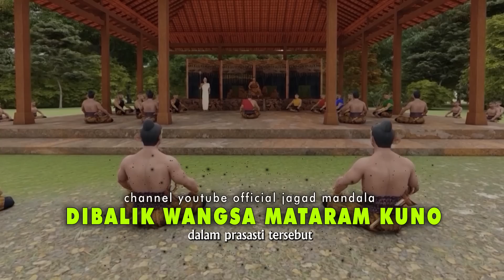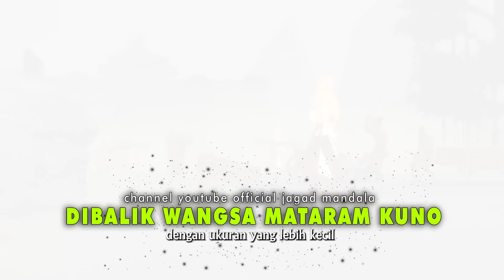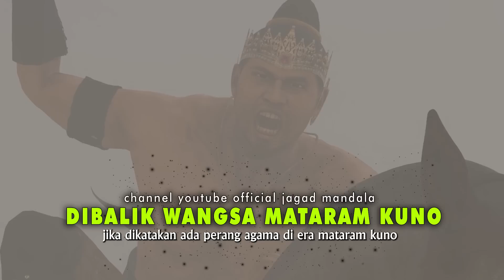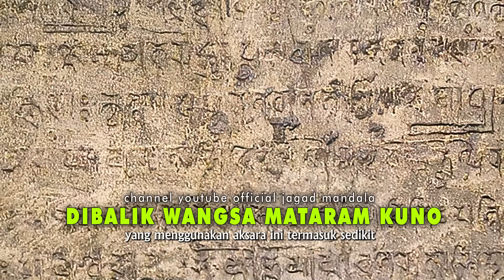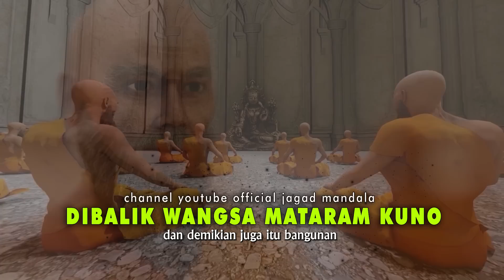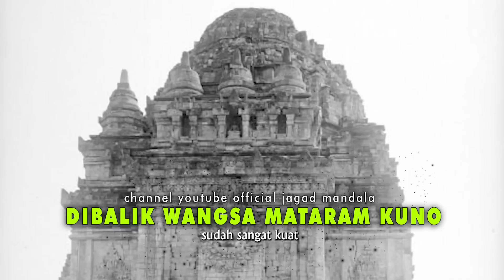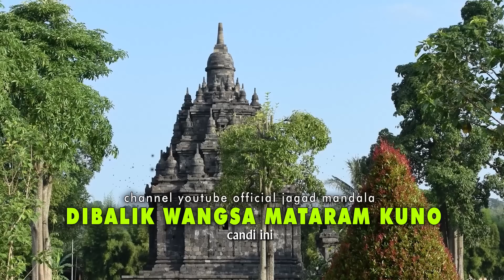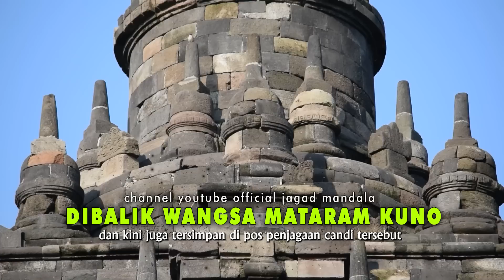Di Balik Wangsa Kerajaan Mataram Kuno | Mengungkap Kejayaan yang Hilang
Sejarah Kerajaan Mataram Kuno adalah tema kami kali ini.  Video ini akan  membawa anda menjelajahi pesona kerajaan yang pernah menjadi bagian penting dari sejarah Jawa dan Indonesia.

CATATAN :
1. Silahkan share link dan "bukan mengupload ulang video".
3. Media massa online/blog yang bersifat artikel dipersilahkan mengutip (bukan mencopy paste naskah/script) materi konten kami dengan syarat: 1) menyebutkan sumber 2) wajib mencantumkan link video atau embbed

KERJASAMA PENAYANGAN/PENGGUNAAN FOOTAGE UNTUK BROADCAST/TV
1. Kerjasama tidak termasuk Video On Demand  (VOD)
3. Format yang tersedia saat ini: (1) Frame Rate 25 fps, 1920 x 1080 (16:9), Video Codec H264, 48000 Hz, 320 bits, Stereo Mix 2 ch  "dan format alternatif yang dipersiapkan jika dibutuhkan " (2) Frame Rate 25 fps, 1920 x 1080 (16:9), Video Codec AppleProRes 422 HQ, 48000 Hz, 24 bits, Stereo Mix 2 ch
4. Durasi diatas 30 menit
5. Program tayangan yang tersedia: 1) Podcast Animasi 2) Teater Animasi

Video kali ini kami akan mengungkap Wangsa yang pernah membawa kejayaan Mataram periode Mataram Hindu berikut warisan budaya Jawa yang kaya. Selain catatan dan pendapat dari para peneliti arkeologi, kami juga sajikan bukti-bukti kuno yang terkait dengan Kerajaan Mataram, dari peninggalan Mataram Kuno yang berupa candi hingga prasasti Mataram Kuno yang menakjubkan.

Dapatkan wawasan tentang budaya Jawa Kuno dan warisan budaya yang tak ternilai harganya dari Kerajaan Jawa yang kuat ini mulai dari seni, arsitektur, dan filsafat yang menghiasi zaman Kerajaan Hindu tersebut.

KAMI BERHAK UNTUK :
Menghapus komentar tidak mendidik, menista suatu golongan atau atas pertimbangan kenyamanan publik lainnya. Kami ingin tiap komentar di channel ini ramah bagi segala usia.

JAGAD MANDALA adalah channel yang diset dalam kategori hiburan, dengan harapan, para penyimak tidak terlalu serius saat menonton wacana yang disajikan. Apalagi jika sampai terseret menjadikan layaknya berita televisi, debat politik bahkan SARA.